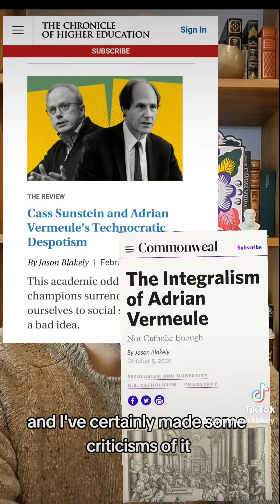Critique of Wendy Brown on Nihilism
Jason Blakely offers a criticism of Wendy Brown's recent analysis of nihilism. Order his new book *LOST IN IDEOLOGY*